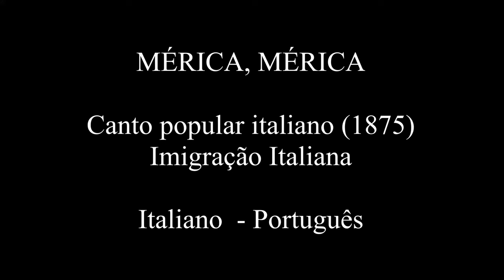Mérica mérica - Imigração italiana ao Brasil - LEGENDADO PT/BR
O poema 'La Merica' escrito no dialeto do Veneto de Angelo Giusti (um colono italiano do Rio grande do Sul)  ,retrata os sonhos e a esperança dos emigrantes italianos que embarcaram rumo ao Brasil, num período conhecido com a grande imigração no final do século XIX.

Algumas das imagens bem como a tradução pude conseguir por meio do Rodolfo Fiocco, que fez uma belíssima versão da música em seu canal

Intérpretes: Elena Ledda Ana Karina Rossi

Um agradecimento especial aos nossos apoiadores e patronos que ajudam a manter o canal:
Arthur Ramsés Isaac Breno - @zacoliveira1
Alexandre Simões
Isabela Caovila Baldim
Caiman Rodrigues
Gustavo Maidana
Daniel da Cunha
Gabriel Garcia
 Vinícius da Silva Vieira
Rafael Amaral
 José Neves Pereira
Johnny Souto Soares de Queiroz
Azize Souza Benevides
 Arisson da Silva Gentil
Ramarion Fernandes da Costa
 Luiza Magalhães
Matheus Eli de Souza Alves Ferreira
 Julio Cesar Masso Filho
Adriano Sacras
Édipo Mendonça Bandeira
Rodrigo Marques

Nosso apostolado sobrevive de doações já que não conseguimos monetizar nossos vídeos. Dessa forma, contamos com todos vocês!
Com apenas 2 reais por mês você já pode ser um mecenas do nosso trabalho!
Visite nossa conta no Apoia-se! Lá tem várias modalidades de apoio à nossa iniciativa, inclusive com direito a brindes e acessos aos nossos grupos.
Ou caso deseje fazer uma transferência diretamente:
Banco do Brasil Conta Poupança – Variação 51
Agência 0085-X 67131-2
Artur Castro Brasil Bêco
Caso não possa, pedimos para que rezem por todos nós!